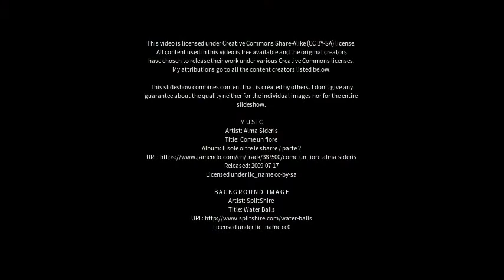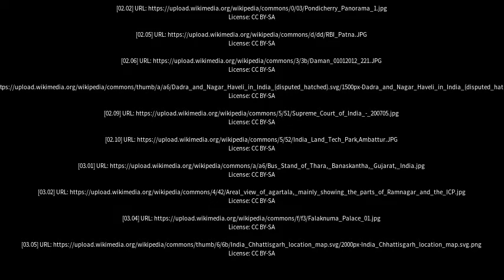Best places to visit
Best places to visit - Silvassa (India) Best places to visit - Slideshows from all over the world - City trips, nature pictures, etc.